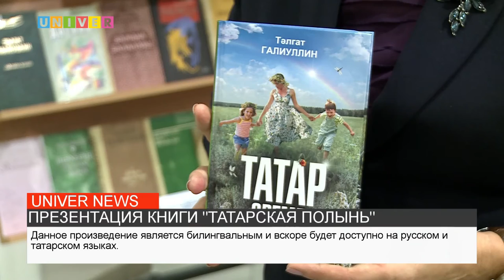ПРЕЗЕНТАЦИЯ КНИГИ "ТАТАРСКАЯ ПОЛЫНЬ"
Каждое произведение имеет свою историю, так и книга Талгата Галиуллина "Татарская полынь" вобрала в себя увлекательные жизненные события из жизни людей, из личного опыта самого писателя. Она открывает всю силу творчества доктора филологических наук Талгата Галиуллина. О том, как прошла презентации книги, узнаете в сюжете нашего корреспондента.